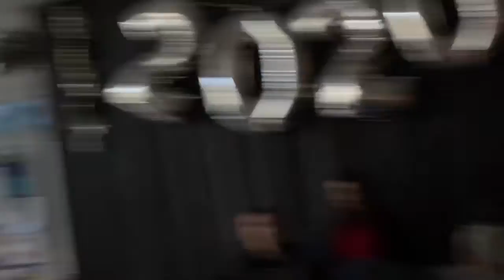Di being weird